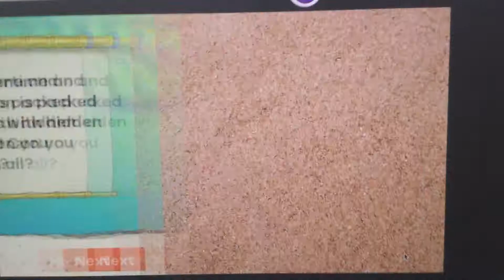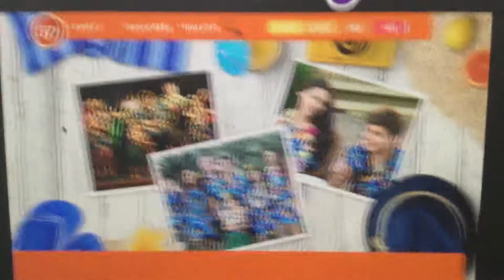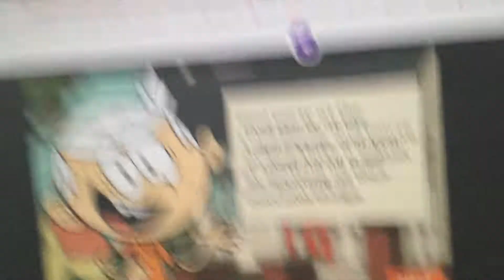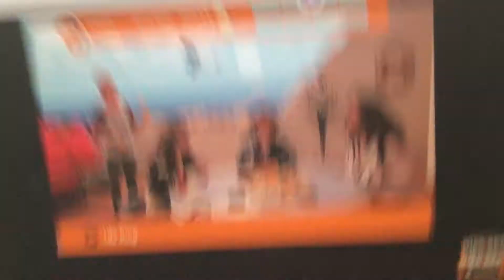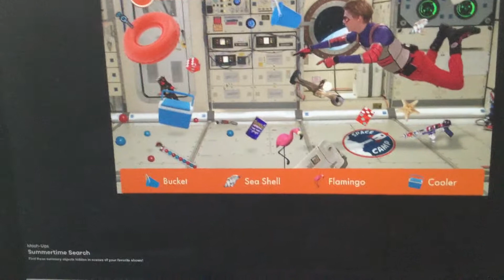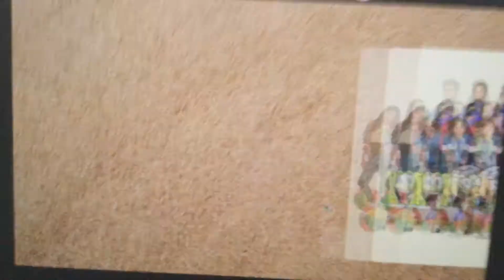Nickelodeon Summer Search!